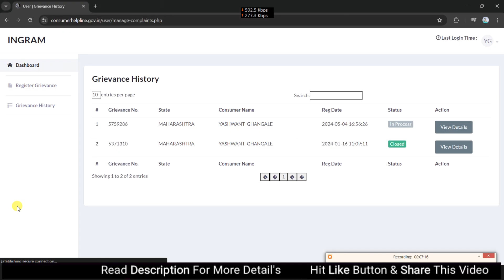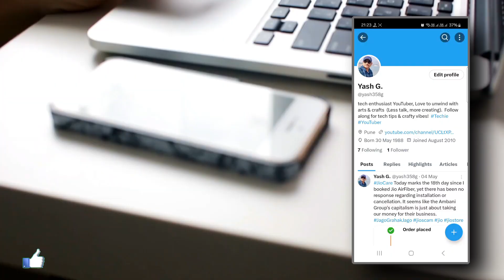How to Get Jio Air Fiber After Connection Put on Hold | जियो एयर फाइबर - मेरा अनुभव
इस वीडियो में मैं साझा करूँगा कि कैसे मैंने जियो एयर फाइबर का कनेक्शन बुक किया, लेकिन इंस्टॉलेशन में देरी का सामना करना पड़ा। मैंने किस प्रकार से इस समस्या का समाधान किया और कौन-कौन से कदम उठाए। अगर आपको भी ऐसी ही समस्या का सामना करना पड़ रहा है, तो यह वीडियो आपके लिए है।

Jio Air Fiber installation delay
Jio connection problem solution
How to get Jio Air Fiber
Jio Care complaint process
Consumer forum complaint